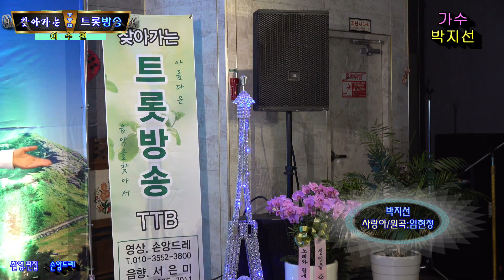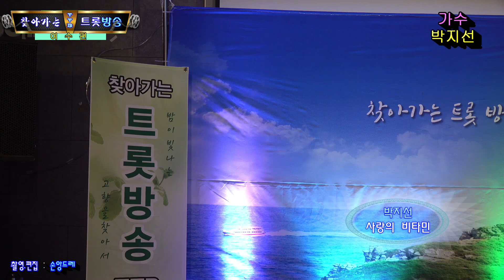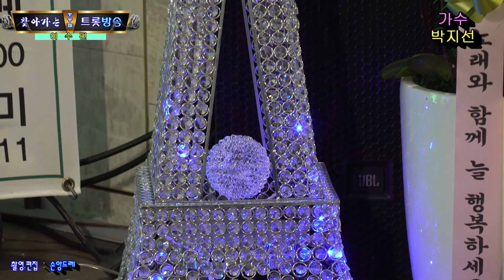가수♥박지선♥ 사랑아/임현정.사랑의 비타민.신사동그사람(찾아가는트롯방송 여수편)